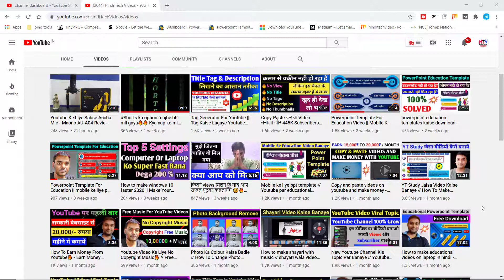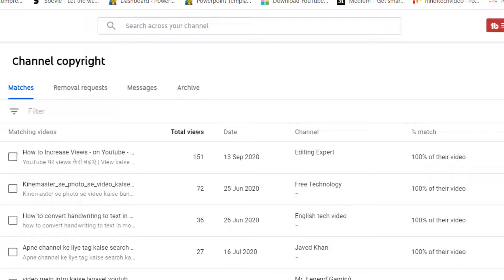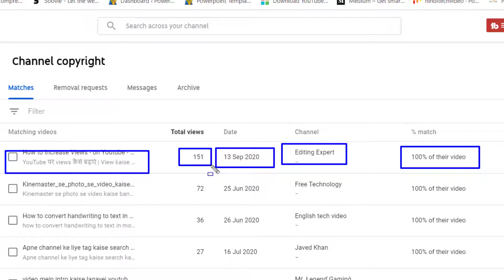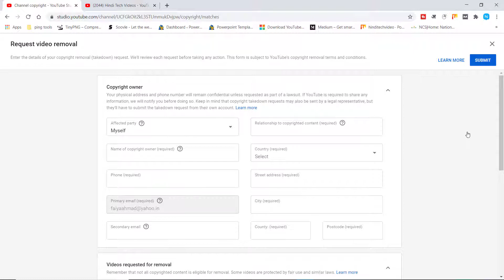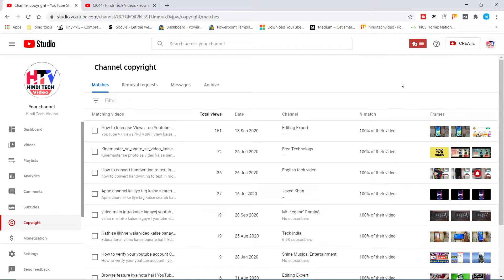🔴 Meri video kisne copy kiya - Copyright match tool youtube - Hindi Tech Video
"Meri video kisne copy kiya" aap sab ke man me bhi ye sawal aata hoga? aaj ke is video me mai aap ko bataunga ki aap kaise ye pata kar sakte hain ki "Kisne Kiya Aapka Video Copy".